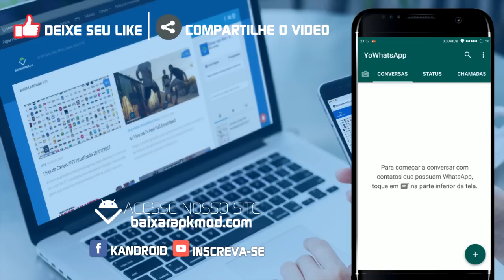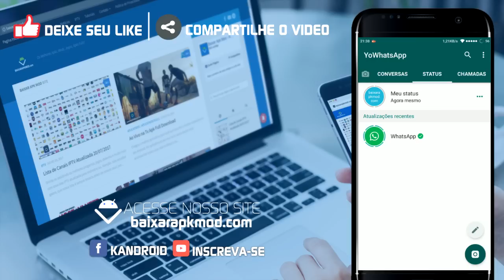YoWhatsapp v7.81 - Ultima Versão 2019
▶  Descrição:
Olá pessoal, hoje disponibilizamos mais uma versão MOD do Whatsapp. A versão de hoje se chama YoWhatsapp, ele é considerado um dos melhores MODs do Whatsapp. O mesmo conta com muitas funções que o Whatsapp Oficial não possui, como: mudar cores do aplicativo, alterar fontes, opções de privacidade, ver o log do WhatsApp, aumento de tamanho de upload e entre outras funções

♫ Musicas Usadas ♫
▶ T-Mass  Enthic - Can You Feel It